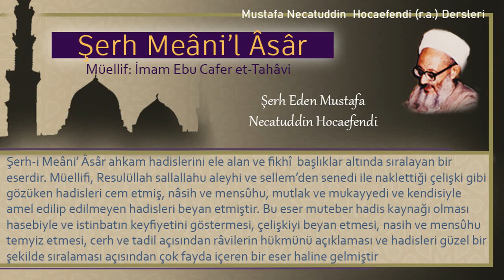318 | Hayvanları hadımlaştırma | Mustafa Necatuddin